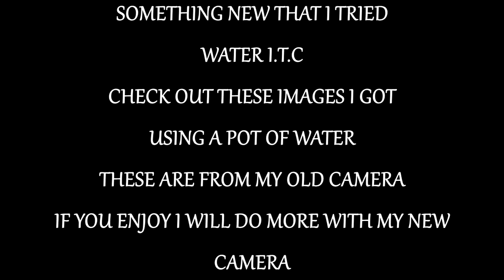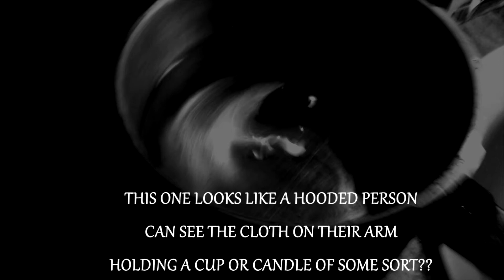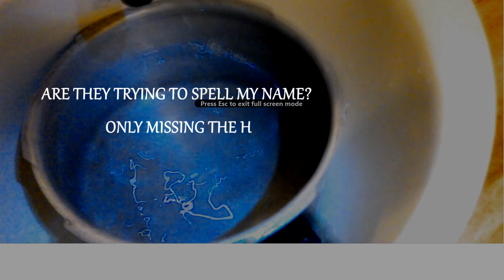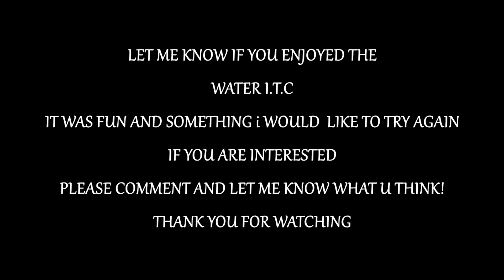WATER I.T.C experiment - my first images blew me away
Song - Elements of the Earth by myself
check out these first images i got using a pot of water and the camera from my tablet, I now have a new camera, a fujifilm something another.. i will do more sessions using it.. if you guys want more of these, plz let me know by dropping a like, a comment and let me know what ya think.. i think some of these are legit and not matrixing... i would like to know what u think

Please Join my Facebook group to keep in contact with me, get updates about my channel and so we can chat.